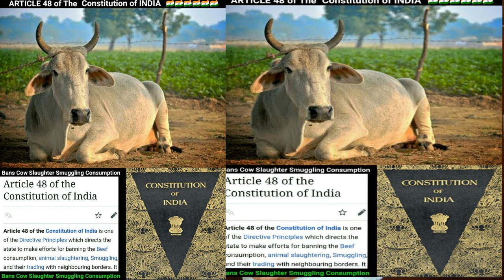शेतकरी आणि भारतीय संविधान I babasaheb ambedkar I Farmer I Indian Constitution I election 2024 I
बाबासाहेब आंबेडकर,डॉ.बाबासाहेब आंबेडकर,शेतकरी आंदोलन आणि डॉ.आंबेडकर,शेतकरी आणि आंबेकर,शेतकरी समस्या आणि आंबेडकरी विचार,बाबासाहेब आंबेडकर योजना मराठीत,बाबासाहेब आंबेडकर इतिहास,डॉ बाबासाहेब आंबेडकर समाधी,डॉ.बाबासाहेब आंबेडकर योजना,डॉ.बाबासाहेब आंबेडकर योजना,डॉ.बाबासाहेब आंबेडकर योजना आंबेडकर कृषी योजना,डॉ.आंबेडकर शेतकऱ्यांवर,बाबासाहेब आंबेडकर स्वावलंबन योजना 2021,महादबीटी शेतकरी योजनेची कागदपत्रे,बाबासाहेब आंबेडकर कृषी स्वावलंबन योजना